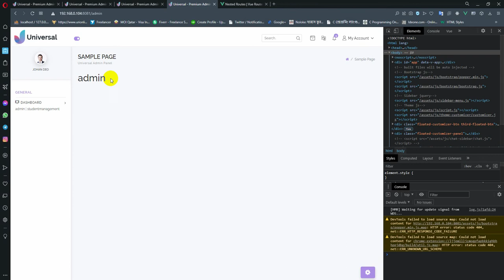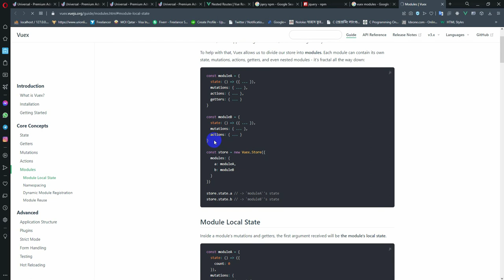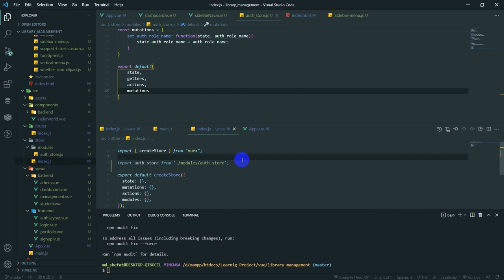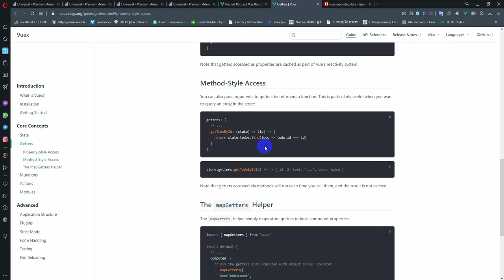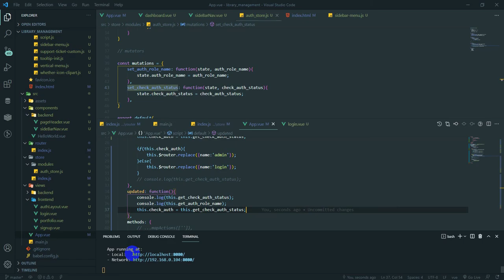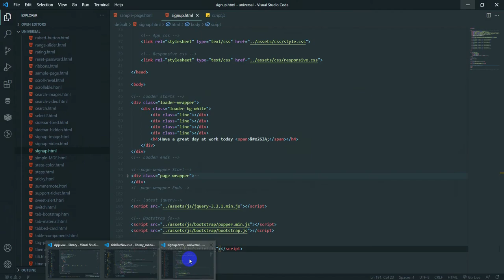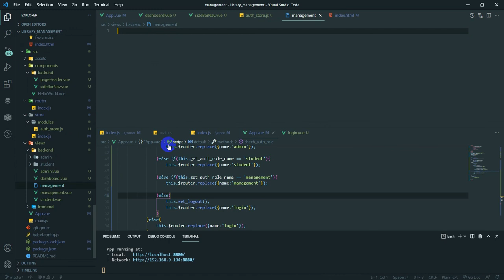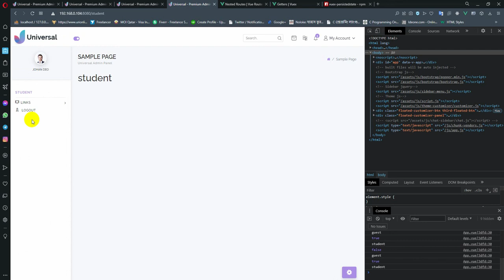Laravel - Vue3 - Multiauth library management 5 ( set up vuex and role based routing )